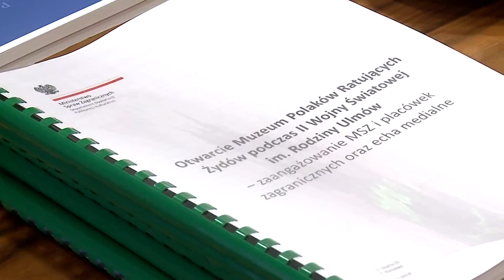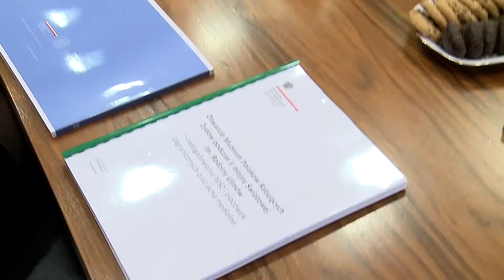Muzeum Ulmów kształtuje wizerunek Polaków na świecie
Spoczywa na nas odpowiedzialność za dobre imię Polski i Polaków, za ukazanie prawdy i przywracanie wiedzy o tym, co działo się podczas II wojny światowej. Województwo podkarpackie wzięło na siebie tę odpowiedzialność i dziś już wiemy, że Muzeum Polaków Ratujących Żydów w czasie II wojny światowej jest wizytówką Podkarpacia na świecie – powiedział podczas pobytu w Rzeszowie Jan Dziedziczak, sekretarz stanu w Ministerstwie Spraw Zagranicznych.